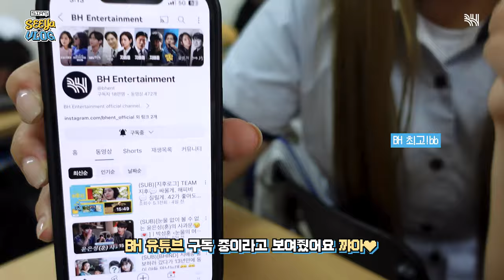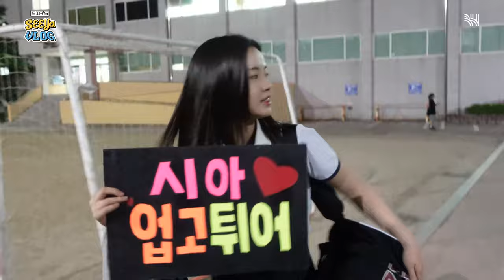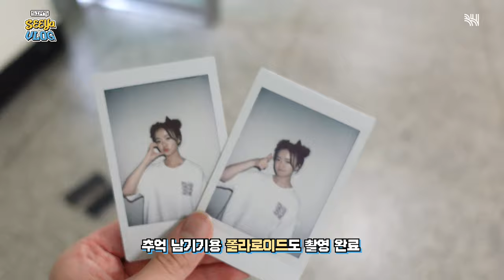(SUB)[시아로그] 🏠스위트홈 잘 지내시죠? 전 브이로거가 되었습니다📸 (feat. 첫 브이로그, 한림예고, 체육대회, K고딩)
[시아로그] 🏠스위트홈 잘 지내시죠? 전 브이로거가 되었습니다📸 (feat. 첫 브이로그, 한림예고, 체육대회, K고딩)

안녕하세요, 여러분 김시아입니다!
7/19 공개된 스위트홈 시즌3는 잘 보셨을까요?😎😎
저는 스위트홈 촬영이 끝나고 일상으로 돌아와
학교에서 열심히 수업도 듣고, 체육대회도 하며 즐거운 나날을 보냈는데요!

🎊우당탕탕 플랜카드 만들기부터 한림예고 체육대회까지🏅
🐣브이로그 햇병아리의 첫 브이로그 도전기!📸
재밌게 봐주시고 우리 다음에 만나요~ See Ya~👋🏻 ଘ(๑• ө•)۶ෆ

[SEEyaLog] 🏠Sweet Home! I became a Vloger📸(feat. First vlog, Hanlim Arts School, Sports day)

Hello, I'm Kim Sia!
Did you enjoy watching Sweet Home season 3 released on July 19th? 😎😎
I'm back to my normal daily life
having a happy time taking classes at school and participating in the sports day!

🎊From our clumsy placard-making to Hanlim Arts School's Sports day🏅
🐣First Vlog challenge of vlog rookies!📸